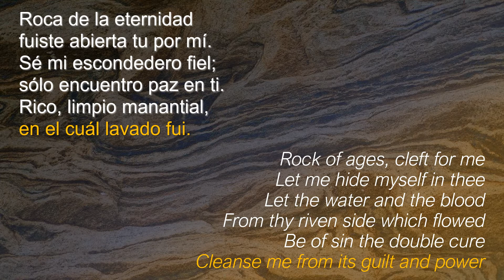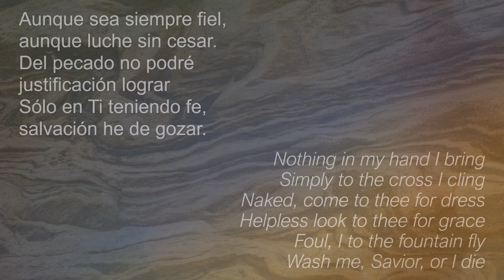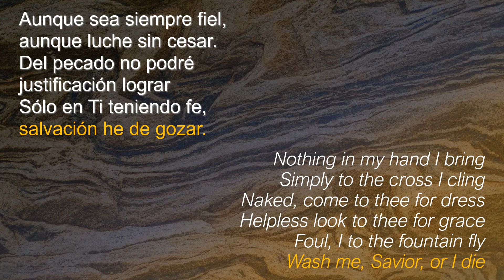Rock of Ages / Roca de la Eternidad Karaoke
Rock of Ages - Fernando Ortega